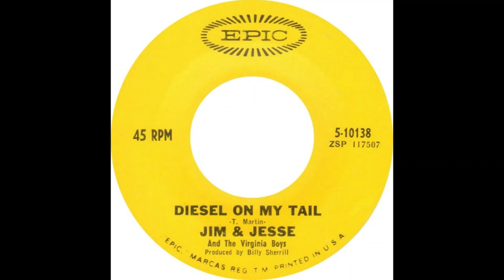Jim & Jesse "Diesel on My Tail" mono vinyl 45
with the Virginia Boys
Written by Jim Fagen
Produced by Billy Sherrill
Released March 3, 1967, Epic Records 5-10138
Entered the Billboard Hot Country Singles Chart on April 1, 1967, remaining for 16 weeks, peaking at #18
Recorded November 30, 1966, Columbia Recording Studio, 804 16th Ave. South, Nashville, Tennessee